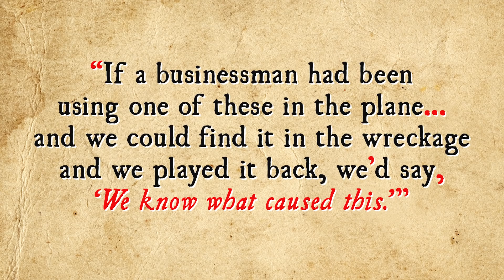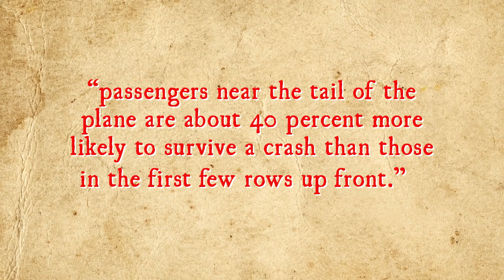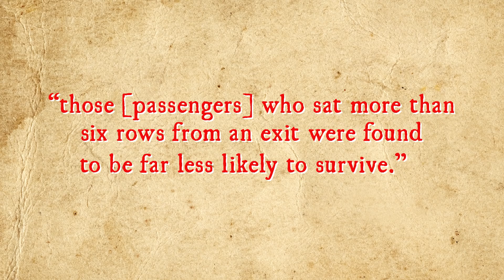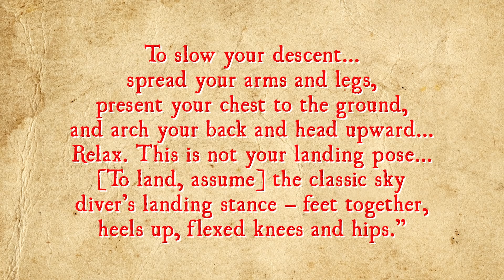Are Airplane Black Boxes Really Black?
In this video:

Like many inventions, versions of an airplane “black box” were independently invented by several people, in this case beginning around the 1930s and 1940s.  As for the version that began being installed on commercial aircraft, it was invented in response to a tragic loss of life.